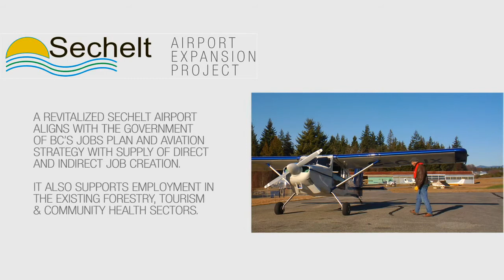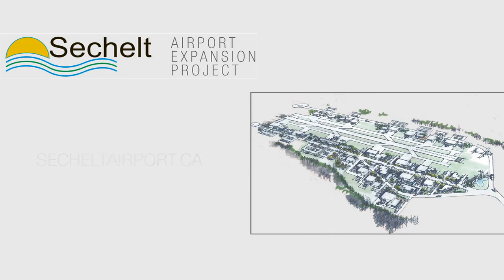Airport Proposal - Sechelt BC